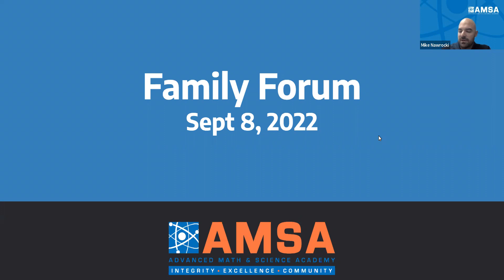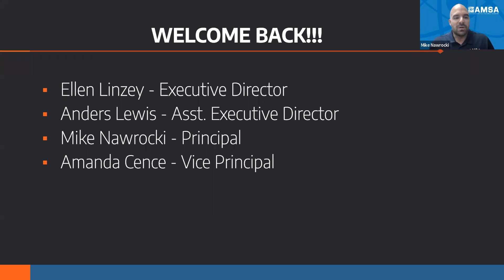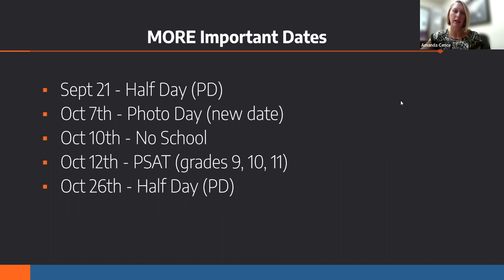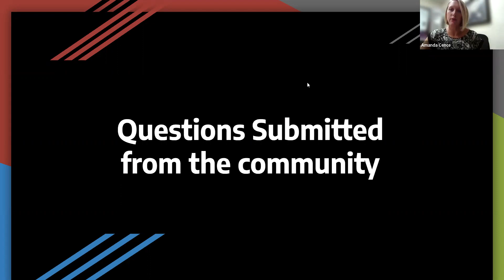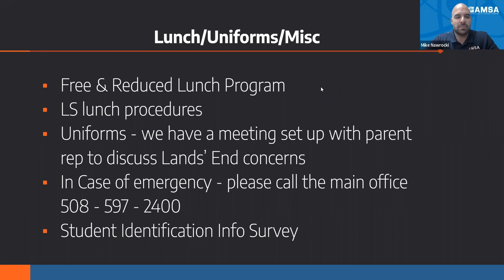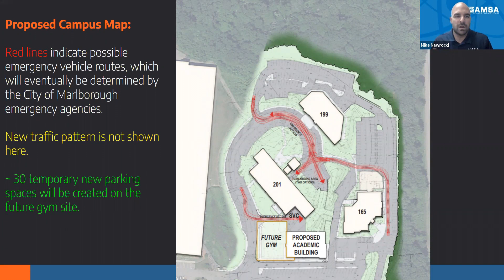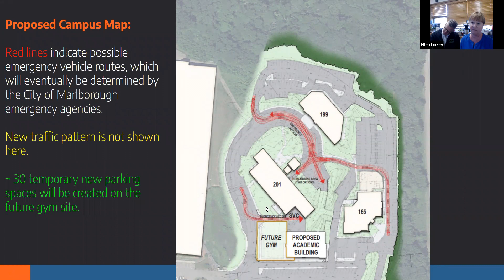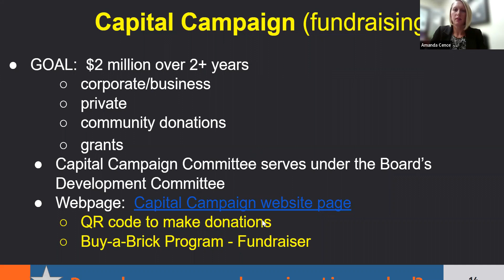Family Forum - Sept 8 2022